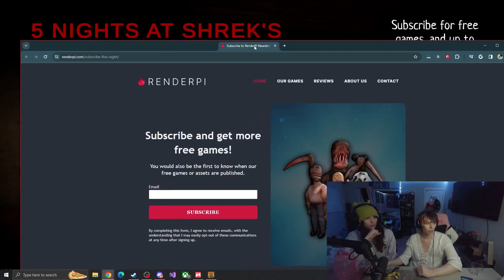The Haunted Shrek Hotel Incident...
Hope you guys enjoyed the video !♥!♥!♥! It would be appreciated if you could like, sub, or leave a comment because it motivates us a bunch when we see activity on our channel.

In this video watch as Michael And Robert play Five Nights At Freddys (Fnaf) but its shrek themed.

Most of our music is by the great Toby Fox from the Undertale's ost, we do not own the rights to any of the music and we highly recommend supporting the original artist.

LINKS
Majin Manju: